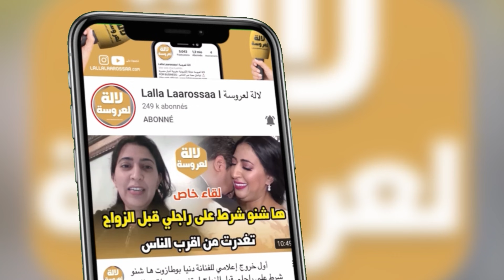رد صادم .. من مايا على عبد الله أبو جاد ما كتعرفش الراقصات سمحتي في ولادك انت مشي راجل 😱